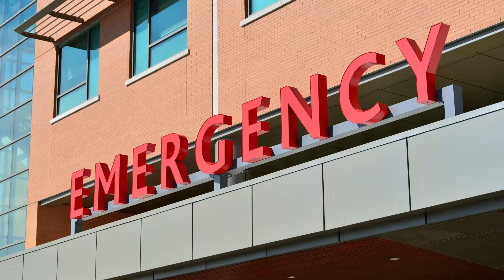March 10 2022 Broadcast